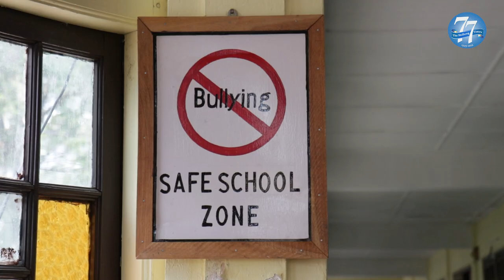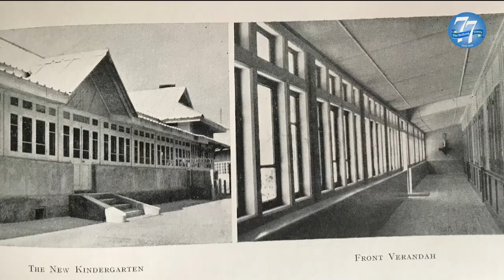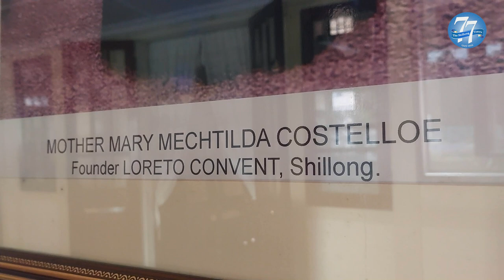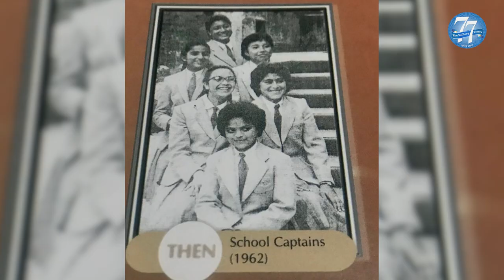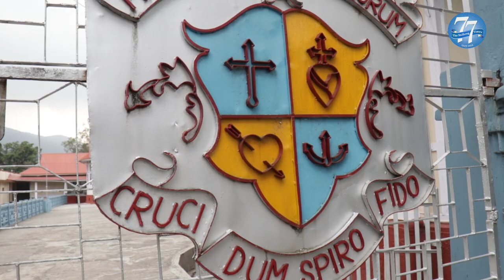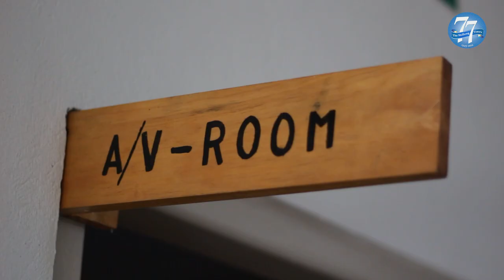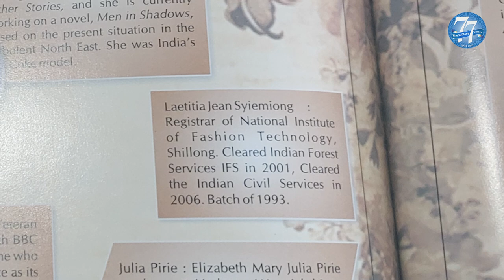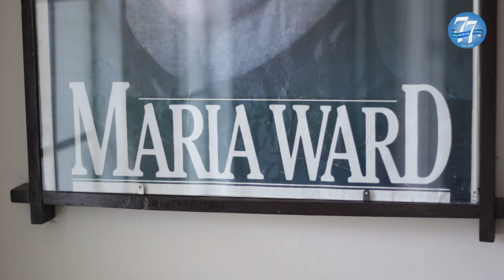Loreto Convent Shillong: The Backstory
Loreto Convent is owned by the Loreto Convent Society, Shillong, a body registered under the Registrar of Societies Registrations Act XXI of 1860. It is located at Lum Tyngkong or Hopkinson's Wood - the same compound where the Archbishop's house and the Cathedral of Mary Help of Christians stand in Laitumkhrah. It celebrated 100 years of service in 2009.